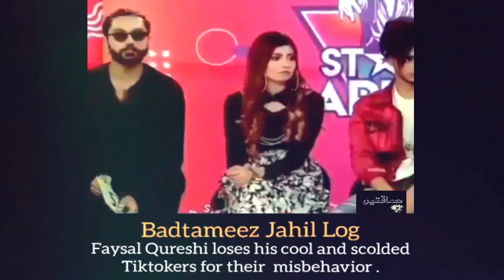Faysal Qureshi Loses His Cool and Scolded Tiktokers for Their Misbehavior